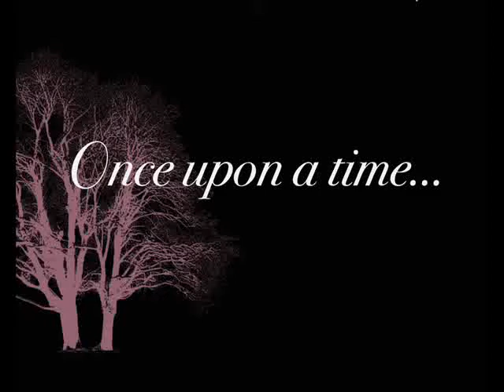Romanian National Camp Documentary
Millennium Development Goals Realization: Involving High School Students and Educators in Development Education Program and Projects